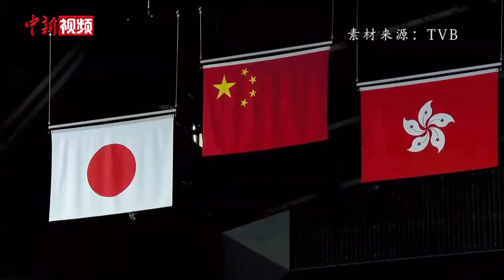香港乒球运动员杜凯琹：希望与国家队队员共同成长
在东京奥运会乒乓球女子团体赛中，中国乒乓球国家队与中国香港队分别夺得金牌和铜牌。中国香港乒乓球运动员杜凯琹返回香港后，在酒店隔离期间接受了中新社记者连线采访。